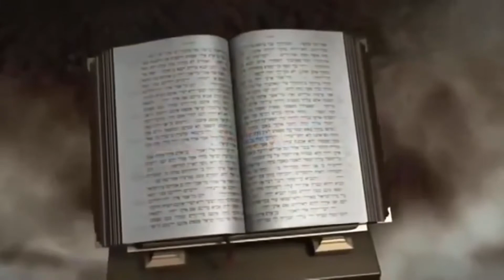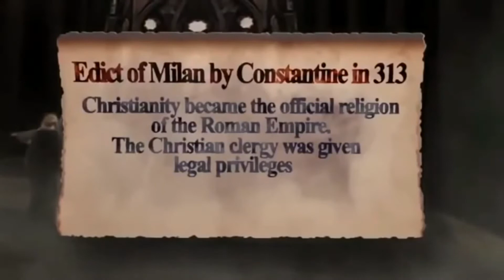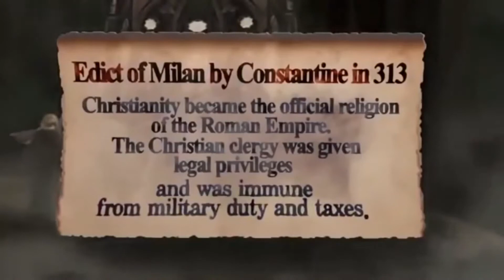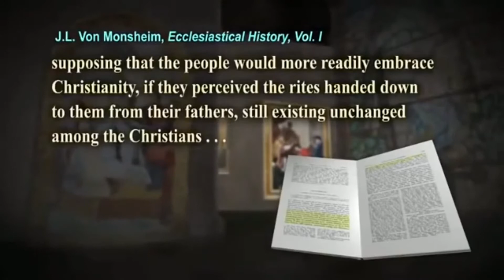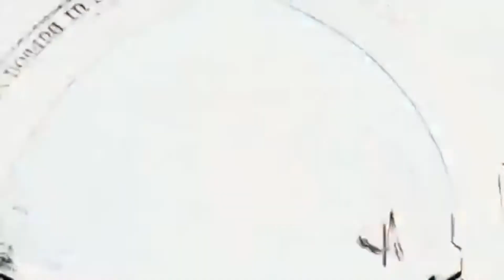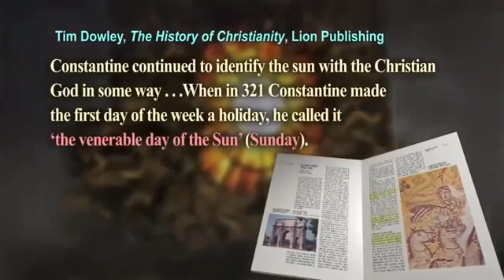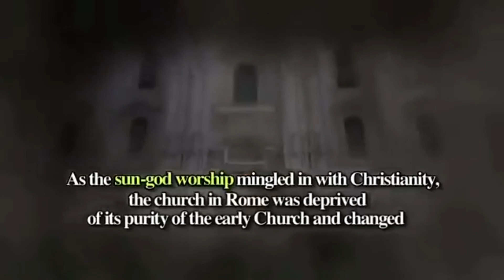Como se fundó la iglesia Romana